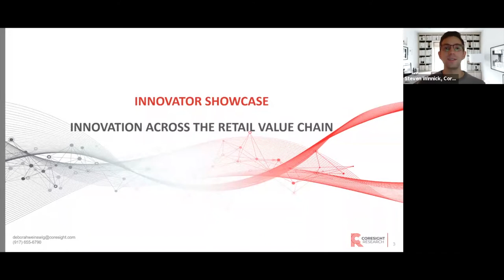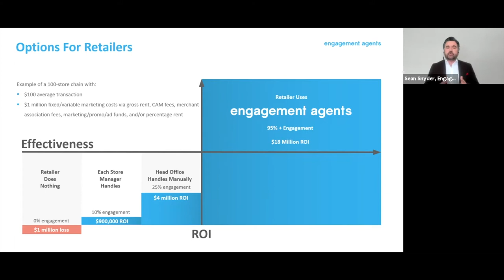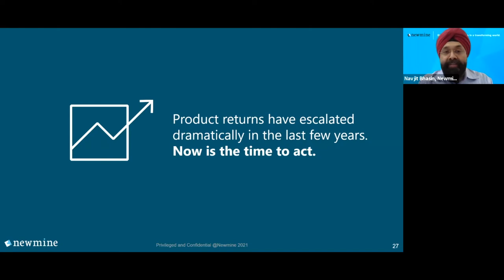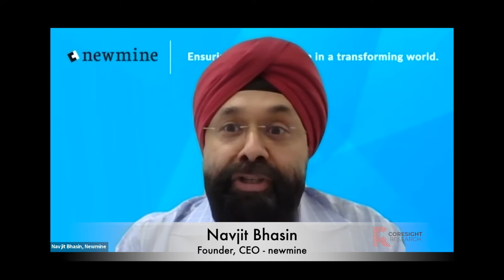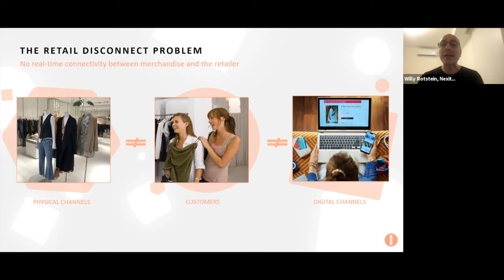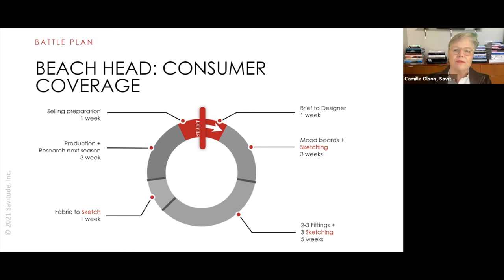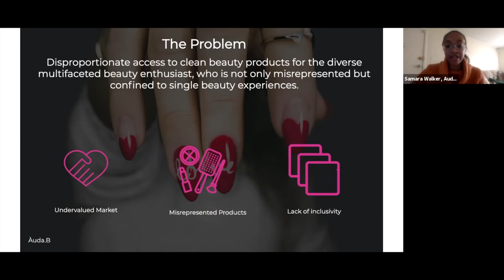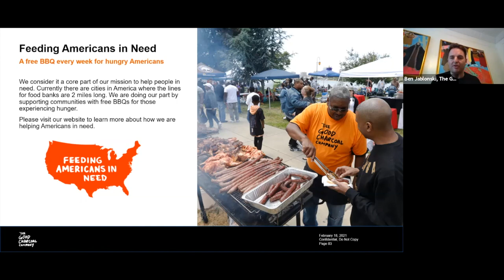Innovator Showcase Pitch Event 02 18 2021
Coresight Research helps retail clients accelerate innovation and growth. We focus on disruption at the intersection of retail and technology – and help you understand what it means for your business.